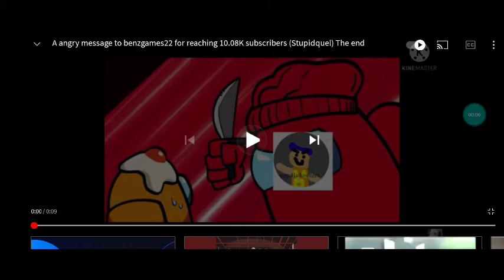An Angry Meansge To Benzgames22 For Reaching 10.08K Subscribers (STUPIDQUEL) [THE END]